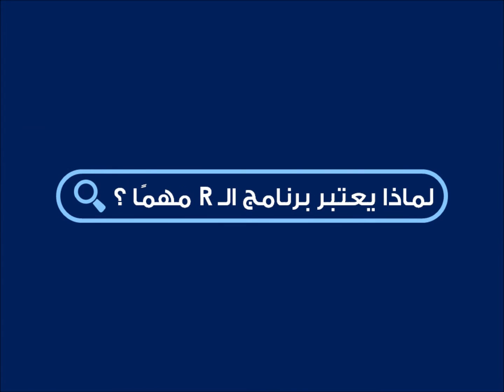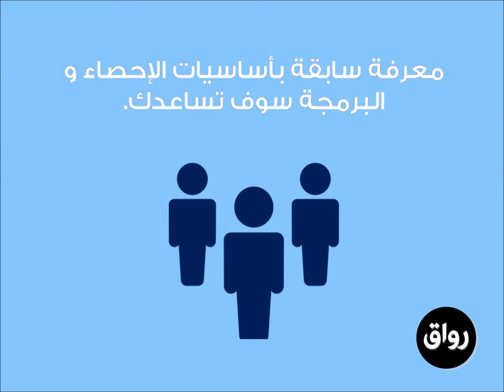رواق : مدخل للبرمجة الإحصائية باستخدام برنامج R - برومو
رواق: مدخل للبرمجة الإحصائية باستخدام برنامج R

يقدم المادة:
أ.دلال الشريف

ستتعلم في هذه المادة:
تهدف المادة إلى التعريف بالبرنامج الإحصائي الشهير R من خلال التذكير بالمفاهيم الإحصائية الأساسية و تطبيقها على البرنامج. كذلك تحليل و تدقيق البيانات مع التركيز على بناء النماذج الإحصائية و تقييمها. كل محاضرة ستكون عبارة عن جزئين: جزء إحصائي بحت و من ثم جزء تطبيقي على برنامج R.

انضم الآن